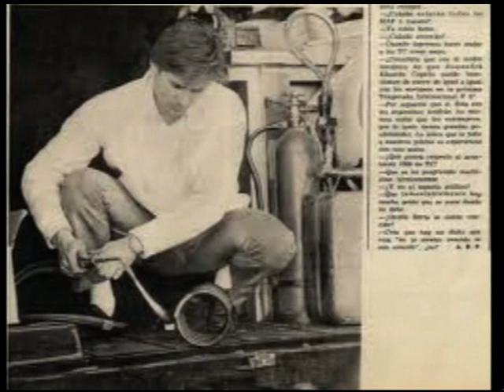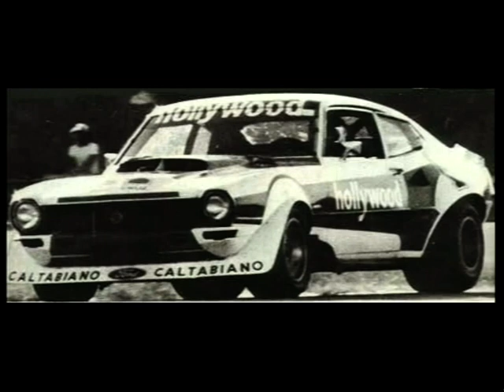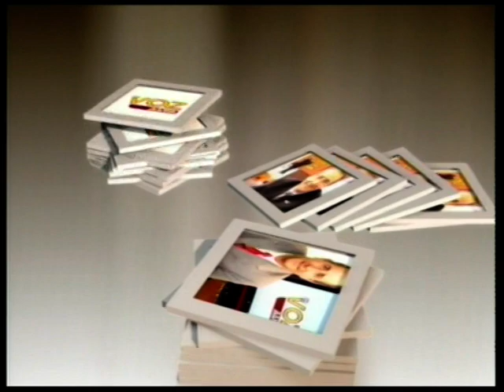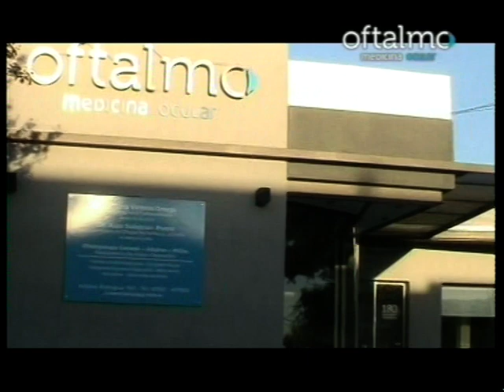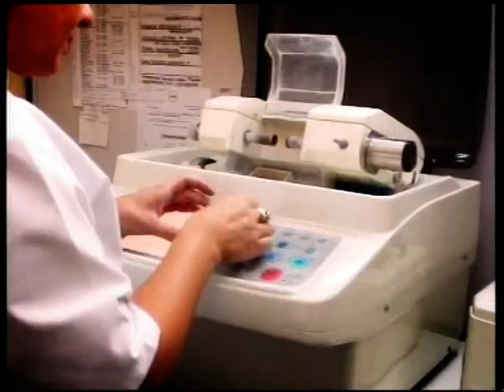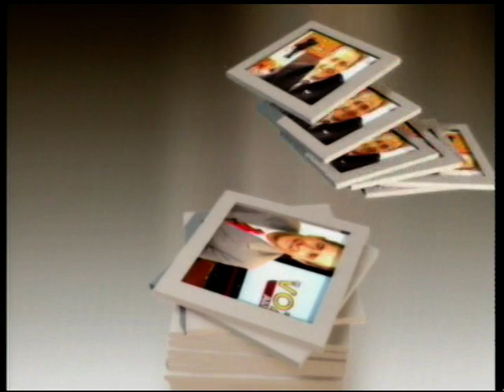En Voz Alta | Entrevista a Oresta Berta Bloque 1